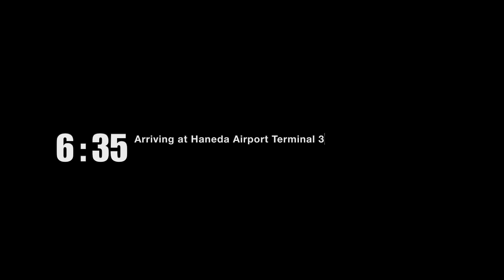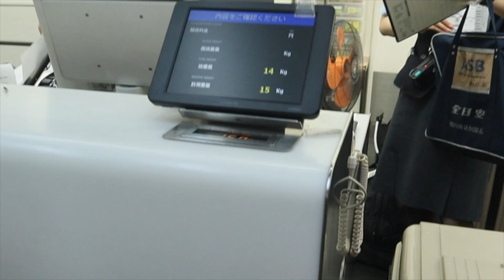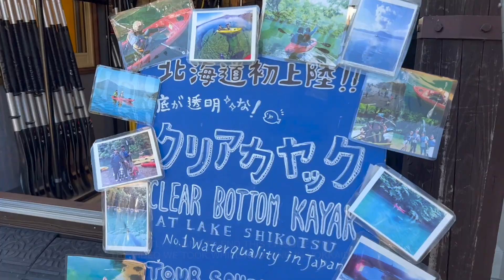愛犬とANAの国内線に乗ってみた！｜Flying with my dog in Japan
Thanks for watching :) Let us know in the comment if you would like to see Goma doing something in the next video and subscribe to our channel for more adventures of Goma in Japan coming soon.

Goma is a mame shiba living in Tokyo.